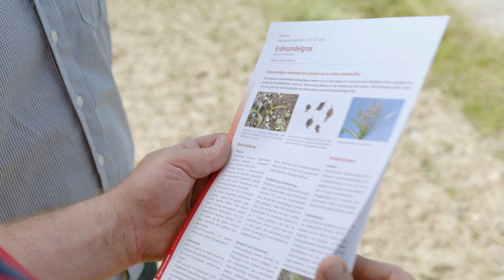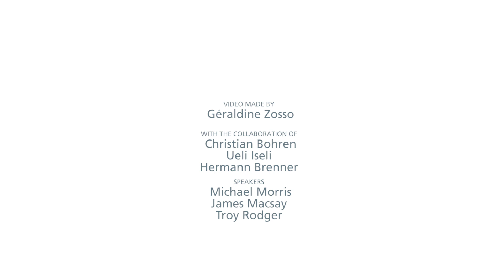Yellow Nutsedge: Recognition and Control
The video explains the biology and distinguishing features of yellow nutsedge (Cyperus esculentus). It also shows how to control yellow nutsedge in field crops.